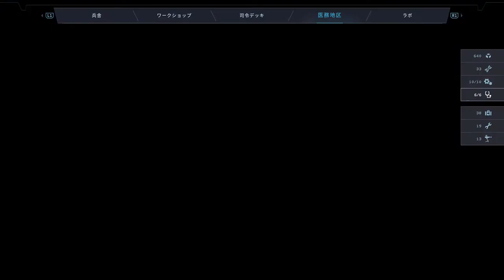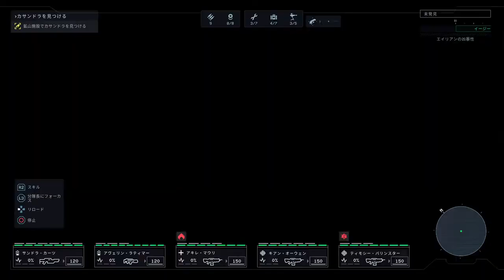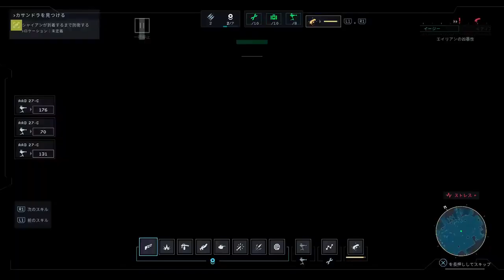Aliens Dark Descent #20 End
三国志大戦、TEPPEN、iPhone/iPadゲーム、ボードゲームなどの実況動画配信をしています。ストラテジーゲームが好きです。

ネルログ（ゲーム攻略、ゲームレビュー、日々の雑記）